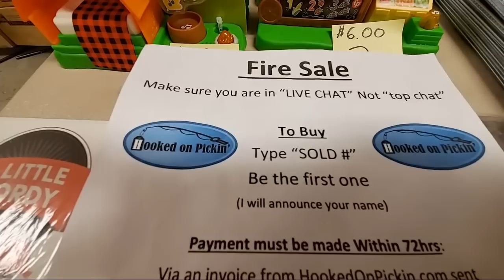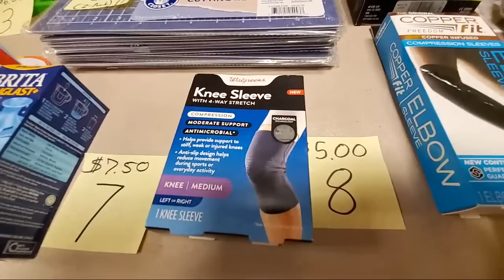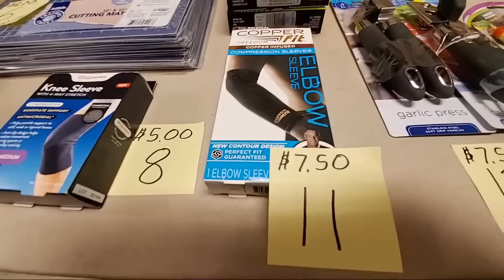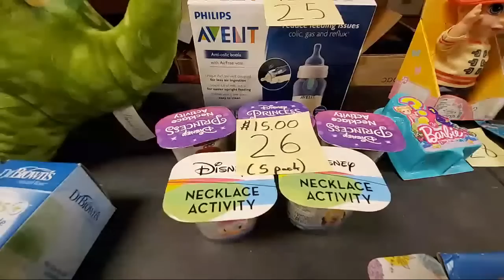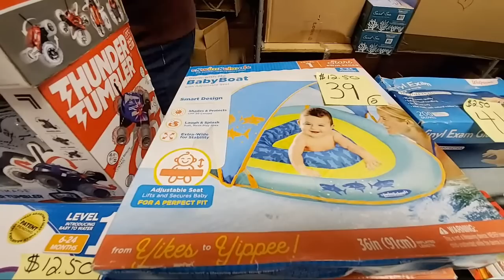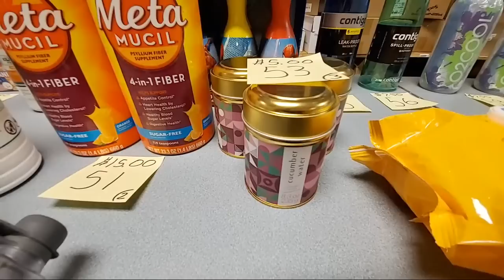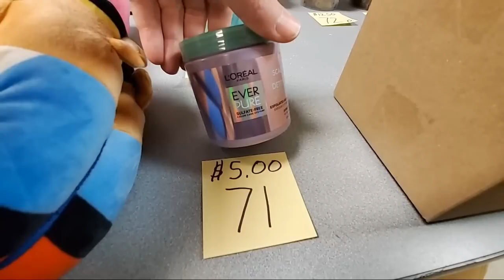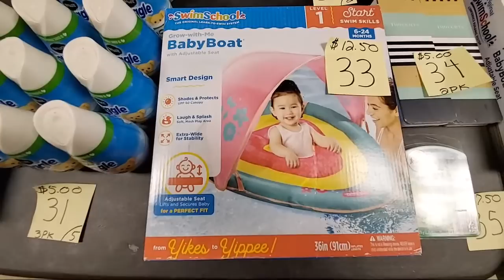Live Fire Sale Over 70 Items Toys, No pay boxes, mystery bundles, health & beauty -Online Re-seller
Type “SOLD #”
Be the first one
(I will announce your name)

Payment must be made Within 72hrs:
Via an invoice from HookedOnPickin.com sent
By today or Tomorrow Evening
Check your spam folder
Pay with secure Credit card

Ebay Store: